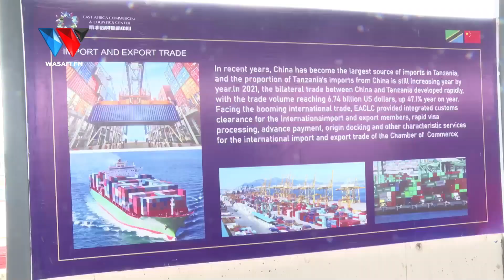WAZIRI MKUU AELEZA MIRADI 537 ILIYOSAJILIWA NA SERIKALI - "AJIRA ELFU 92 ZITAPATIKANA"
WAZIRI MKUU, Kassim Majaliwa amesema kuwa katika kipindi cha mwaka 2021 hadi Januari, 2023 Serikali ilisajili jumla ya miradi ya uwekezaji 537 yenye thamani ya dola za Marekani milioni 7,222.

 Amesema hayo leo Alhamisi (Aprili 20, 2023) alipotembelea na kukagua maendeleo ya ujenzi wa mradi wa Kituo cha Biashara cha Afrika Mashariki, kinachojengwa na Kampuni ya East Africa Commercial and Logistics Center kwenye eneo la Ubungo jijini Dar es Salaam.

88.9 DAR/ZNZ/PWANI 📻 | 104.1 DODOMA 📻 | 94.5 ARUSHA 📻 | 97.3 MBEYA 📻 | 94.9 MWANZA 📻 | SHINYANGA 106.3 📻 | KIGOMA 101.7 📻